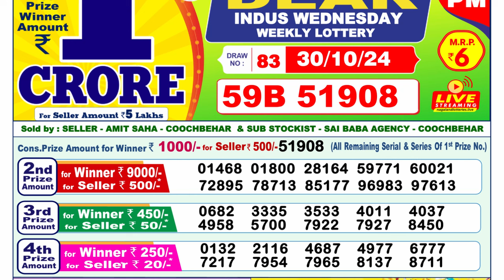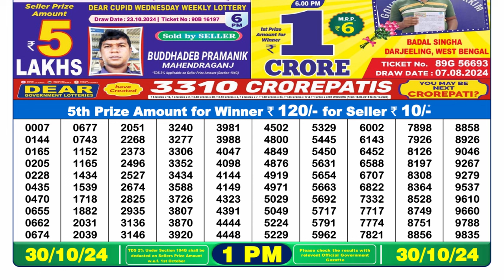[LIVE] Lottery Sambsd 1pm Official 30.10.2024 Result | Nagaland State Lottery